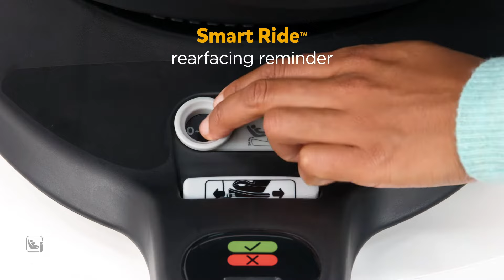Joie i-Spin 360™ E | i-Size Spinning Car Seat for Toddlers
Meet the Joie i-Spin 360™ E! Graduating your toddler from infant carrier to big kid seat couldn’t be easier with this i-Size car seat that puts a safe spin on every outing and makes buckling up a whirl. You'll love how easy it is to reach the Simple Swivel™ turn activator on either side of the seat - no more back bending loads! 🙌🏽

Wondering if i-Spin 360™ E will fit in your vehicle?

Product weight: 14 kg
Product usage: 61 to 105 cm, ≤ 19 kg
Testing certification: ECE R129/03

Hi, we're Joie (pronounced JOY) 👋 We're a family-first kind of company, driven by the simple joys of childhood. To us, it's all about being together, whether out and about, on the road, or cosy at home and around the table. Our products will show you time and again that we understand the importance of making life so much easier and more enjoyable for you and your family! We invite you to experience our safe and practical collection of car seats, pushchairs, high chairs, soothers, and travel cots!